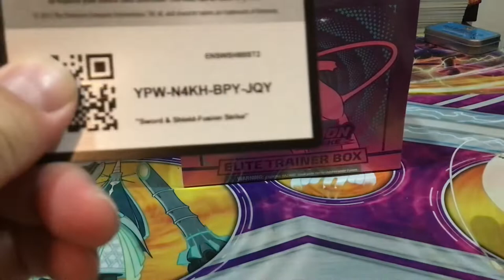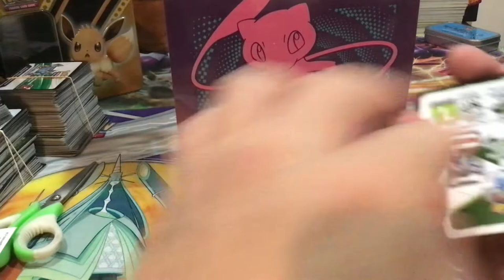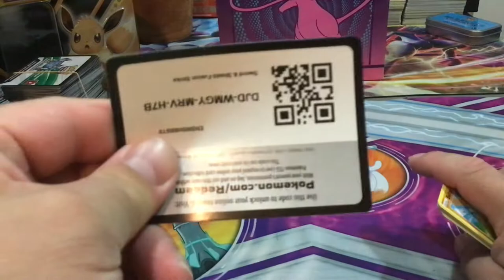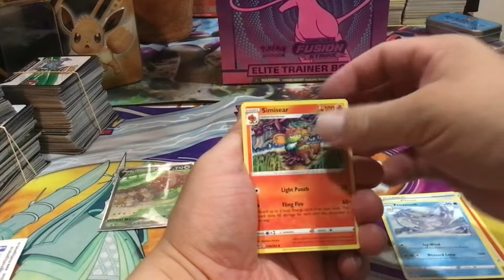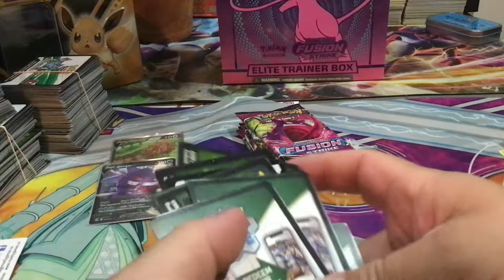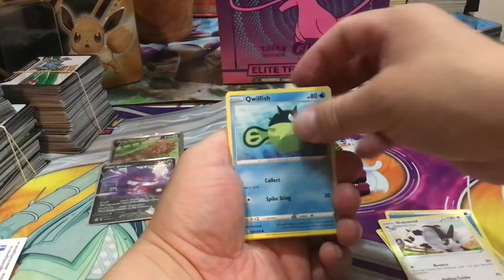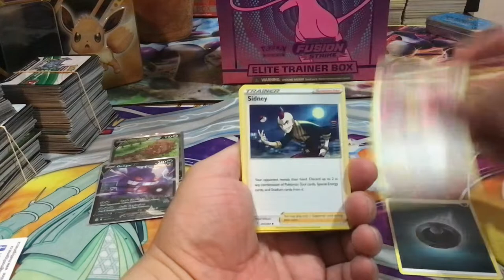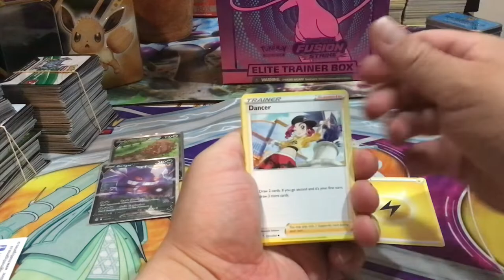Pokemon fusion sstrike ETB. Tike LOTS TCG CODES FREE